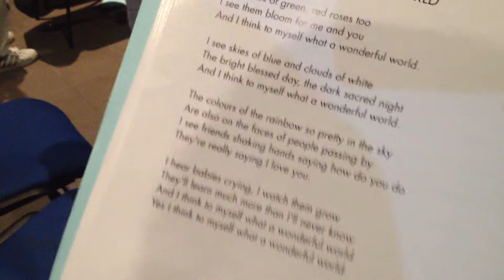Community Singing with Robert Fernando - What a Wonderful World